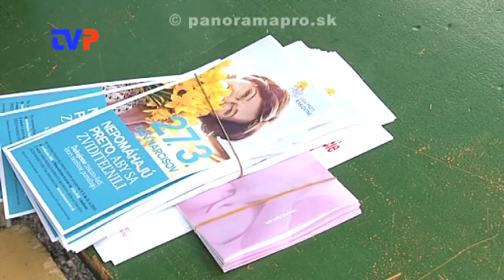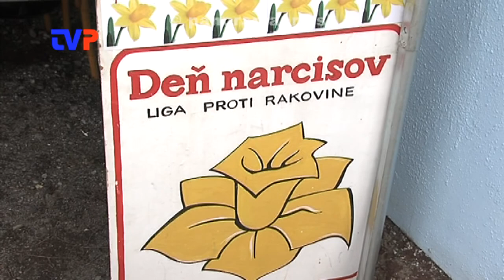Tento rok vyzbierali menej - LPR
Reportáž zo zbierky Ligy proti rakovine v Žarnovici.